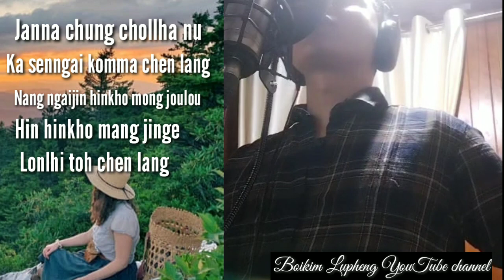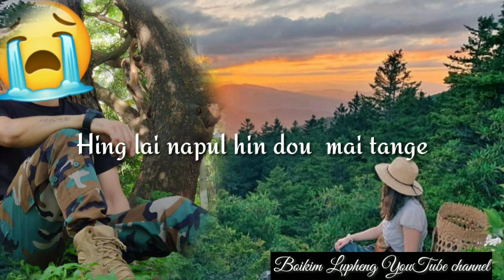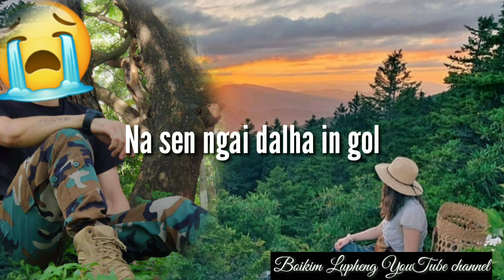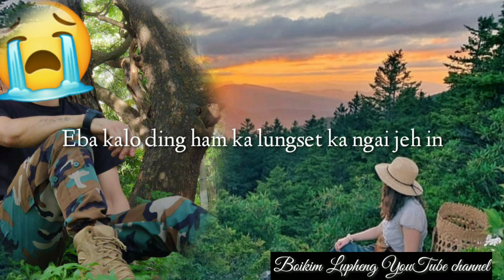TL HN haokip. Deilaichan 🥰Like share subscribe 👍